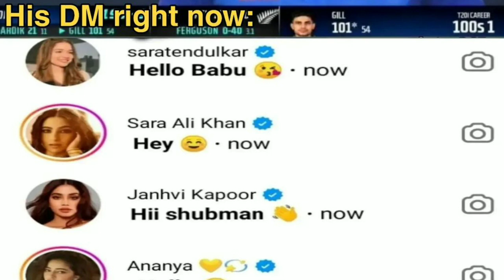Shubman Gill T20 Century 🔥 Sachin Tendulkar In The Stadium 😂 Gill.. Sara Memes | IND vs NZ 3rd T20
Ishan kishan and prithvi shaw memes or ishan kishan troll or ishan kishan batting memes or prithvi shaw memes
surya kumar yadav impossible catches or surya kumar yadav unbelievable catches or sky catches in slip or sky slip catch highlights or sky slip catch in ind vs nz 3rd t20
india vs new Zealand 3rd t20 or india vs new Zealand t20 or india vs new Zealand 3rd t20 memes highlights or india vs new Zealand memes or ind vs nz 3rd t20 memes or ind vs nz 3rd t20 memes highlights